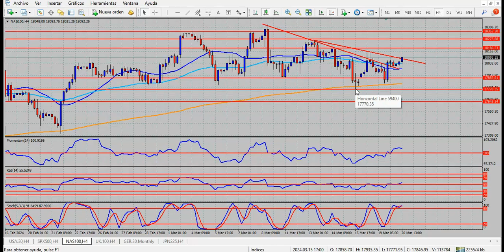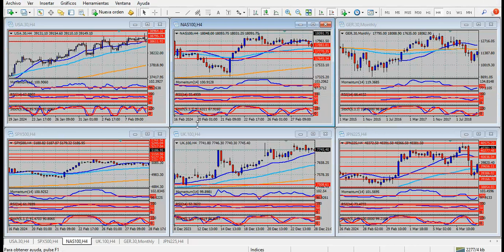Análisis índices bursátiles Miércoles 20 de marzo de 2024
La Fed y otra decisión clave
Hola Amigos, buen día. Los mercados se aprestan a conocer el comunicado de política monetaria de la Reserva Federal previsto para este miércoles a las 2:00 pm del este. Al respecto, se espera que el banco central mantenga sin cambios los tipos de interés, en el 5.5%, la más alta en más de dos décadas.
Los pronósticos acerca de un recorte de tipos de interés han ido cambiando. Si bien a inicios de año se descontaba una primera baja en la reunión de la fecha. La continua publicación de informes que favorecieron a la economía estadounidense dejó rápidamente sin efecto tales pronósticos.
La probabilidad de que esto ocurra en mayo también es desestimada. Así, lo que los mercados esperan es un recorte en junio, conforme se vayan publicando informes que no ofrezcan el mismo tenor de los meses anteriores.
El dólar llega muy fuerte a esta instancia. El euro se vio incapaz de superar 1.1000, y la libra tampoco pudo con 1.2900. El yen se ubica a escasos puntos de sus mínimos de octubre de 2023, que fue el valor más bajo de la moneda nipona en 35 años.
Respecto a este último, llama la atención que después de que el Banco de Japón pusiera fin a su tasa de interés negativa que había implementado en 2016, y aumentara la misma por primera vez desde 2007, haya caído de la forma que lo hizo en las últimas 48 horas.
Más aún, se espera que el BoJ vuelva a aumentar la tasa en los próximos meses, habida cuenta de que espera un fortalecimiento en los salarios, lo cual implicaría mayor consumo e inflación. Sin embargo, el yen está nuevamente en los niveles mencionados, algo que no tiene demasiada explicación desde lo fundamental.
El oro se mueve en torno a los 2150 dólares, sin una tendencia clara para las próximas horas. Para seguir creciendo, la onza deberá ahora superar 2175 dólares, en cuyo caso sus máximos históricos del 8 de marzo en 2195 dólares aparecerán vulnerables.
¿Qué se puede esperar del discurso de Powell? Muchos opinan que el funcionario mantendrá una línea dura, lo cual podría repercutir en un alza del dólar, adicional a la que hemos visto en las últimas sesiones.
Otros analistas creen que definitivamente abandonará su línea conservadora, y que anunciará recortes en los próximos meses.
Desde un costado técnico, creemos que el alza del dólar de esta semana podría anunciar una baja del mismo para el miércoles por la tarde y el jueves. El euro podría retomar su tendencia alcista si supera 1.0930, lejos del actual 1.0840. No lo vemos probable para este miércoles, aunque sí para el resto de la semana.
La libra esterlina ofrecerá movimientos algo más moderados, dado que el jueves se conocerá la decisión de política monetaria del Banco de Inglaterra, que también dejará sin cambios la tasa de interés. La moneda británica solo podrá recomponerse al quiebre de 1.2750.
El yen presenta un nivel de sobreventa extremo en el gráfico de 4 horas, con una caída vertical que coincidió con la presentación del Banco de Japón del martes a  la mañana. Técnicamente no es medible su movimiento actual, y aunque puede seguir perdiendo terreno, muchos analistas creen que va a recuperar posiciones en el corto plazo. La zona de 147.00 podría ser un buen punto de partida para dicho camino.